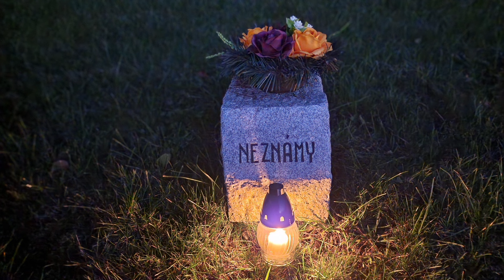HÁJ NICOVO - ZAPÁLENIE 1369 SVIEČOK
Krásna pietna spomienka v Liptovskom Mikuláš